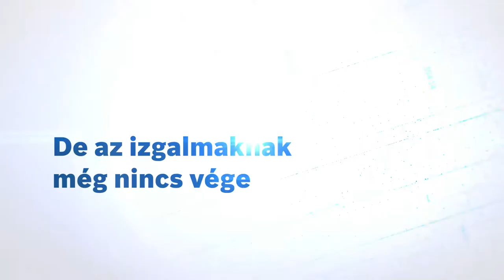Go-Kart, Go-Bosch! Event teaser 2016